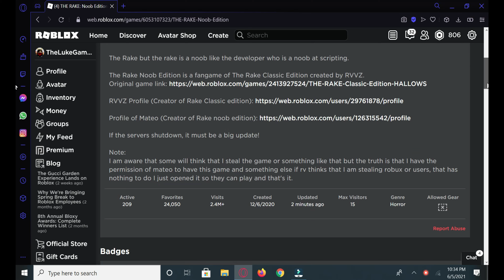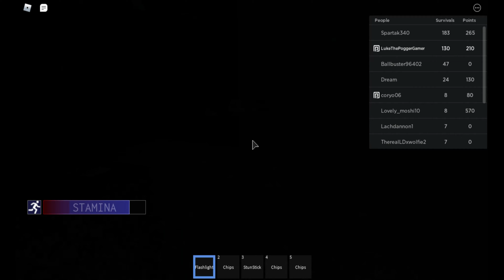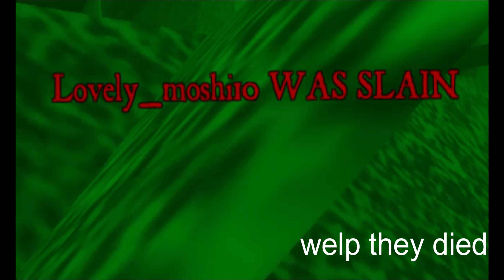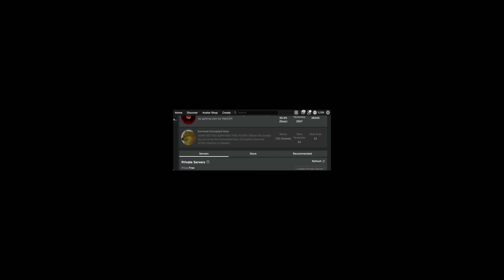The Rake: Noob Edition Gameplay Part 3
The Rake: Noob Edition Part 3

This Was A Fun Video To Make, Although It Was A Little Annoying With The Lag But I Could Handle It Pretty Well.